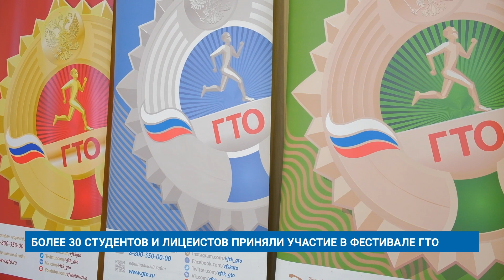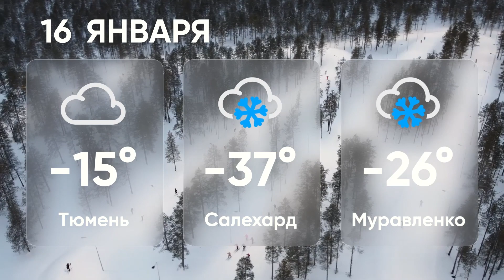"Новости Муравленко. Главное за день", 15 января 2024 г.